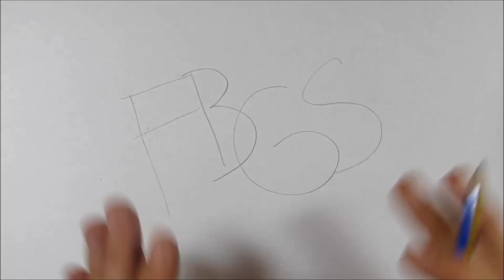Adım Adım Graffiti Nasıl Yapılır?(kendin yap)